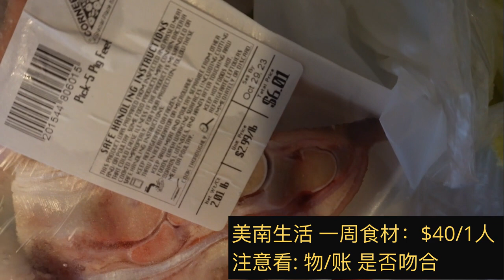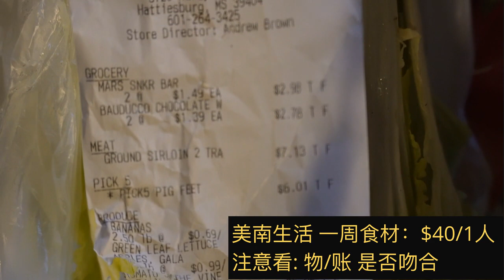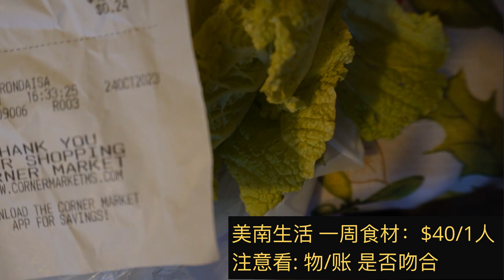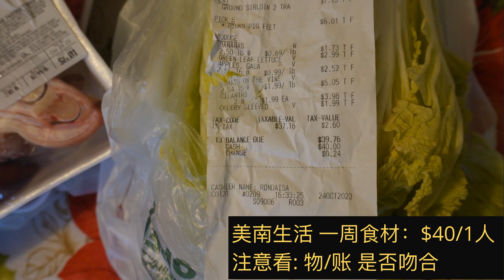39. 美南 一周食材 $40/一人。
小心查看账单，有时与实物不符。